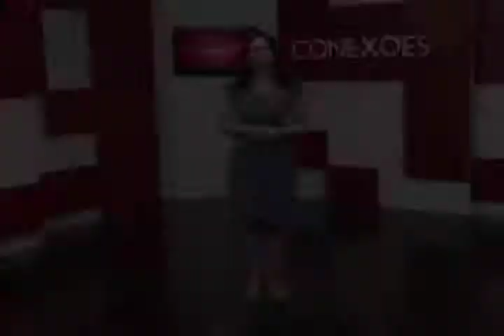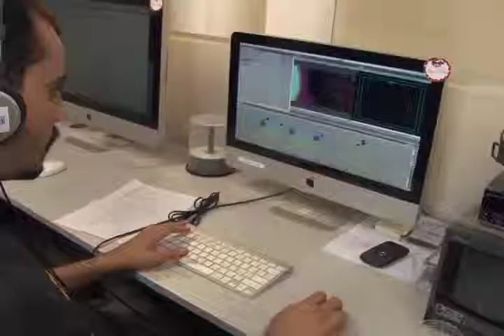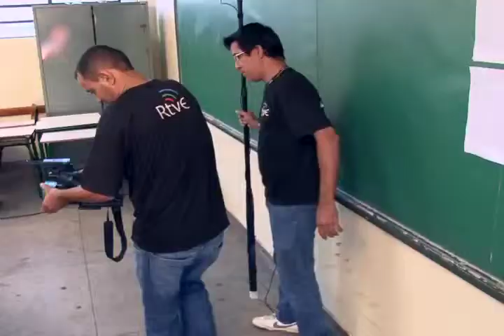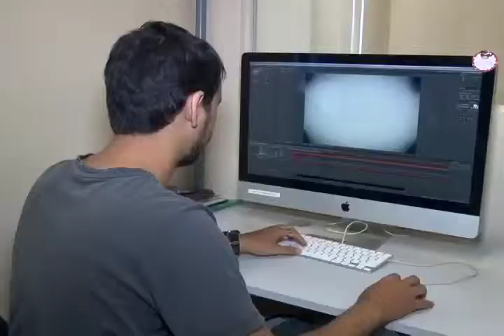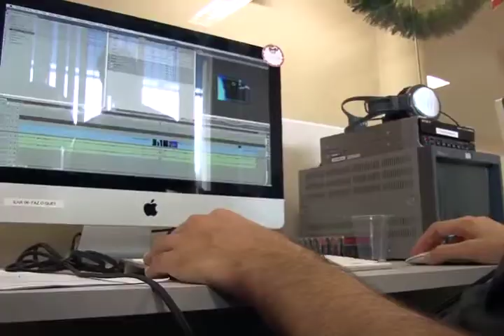Conexões (14/12/13) - O futuro da UFG - Bloco I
Debate: Os últimos reitorados e as perspectivas para os próximos anos na UFG / Convidados: Prof. Edward Madureira Brasil (atual reitor da UFG) e prof. Orlando Afonso Valle do Amaral (próximo reitor da UFG) / Reportagens: 4 anos da TV UFG, Conexão Financeira - Taxa Selic, Conexão Universitária - A importância do Cerrado / Apresentação: Kamyla Maia /